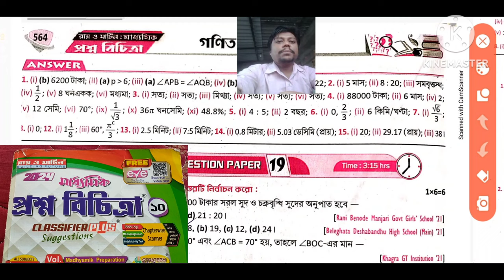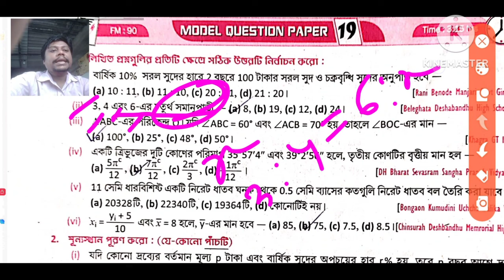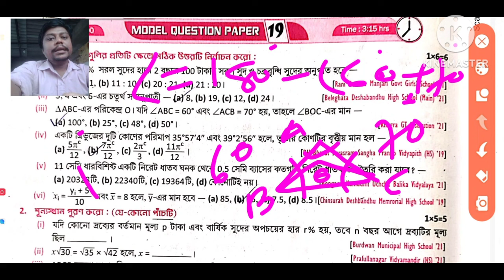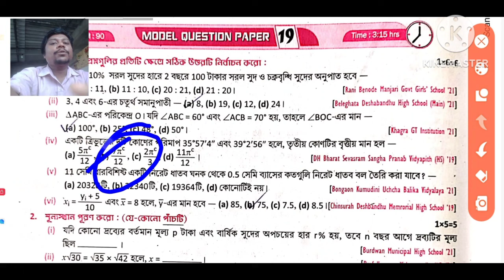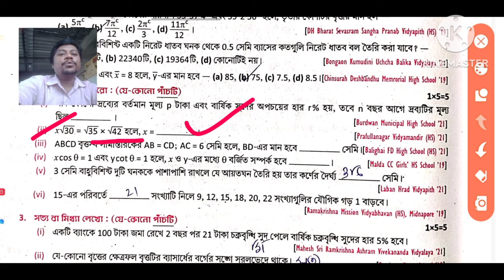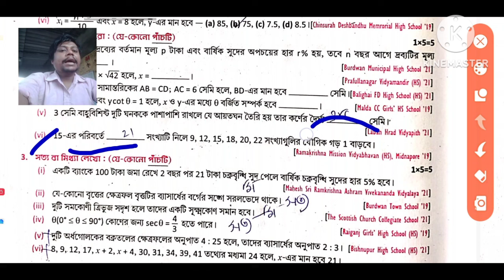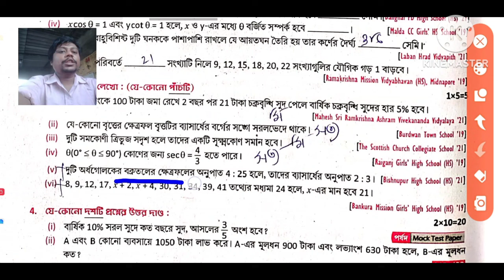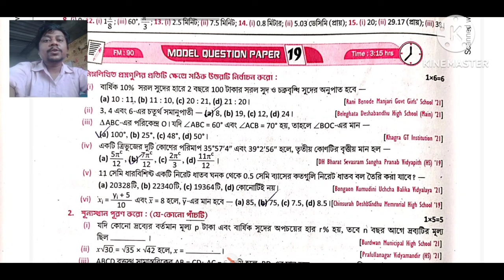Madhyamik 2024 Roy & Martin prosno bichitra/Vol 2/Mathematics set19 Model Question paper 19 Page 564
part 1